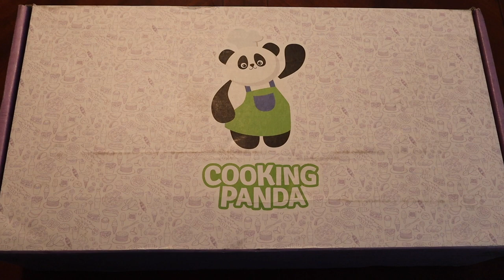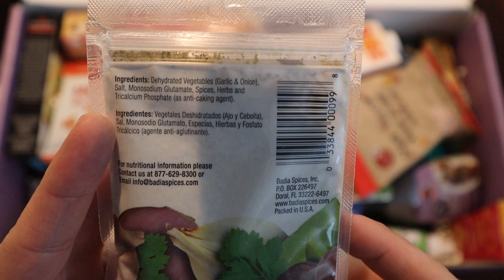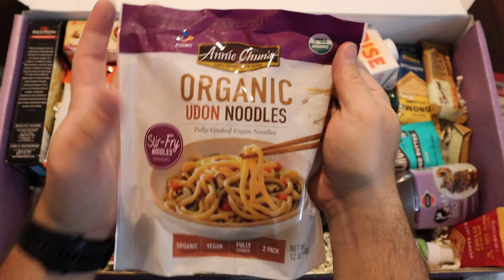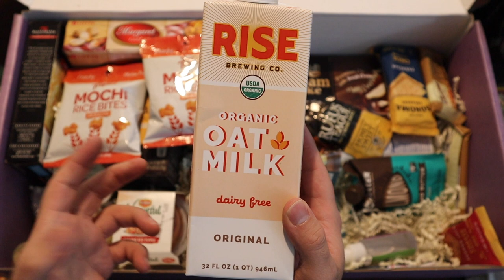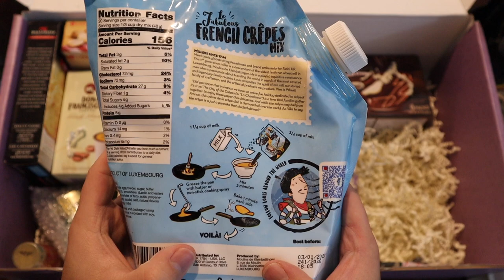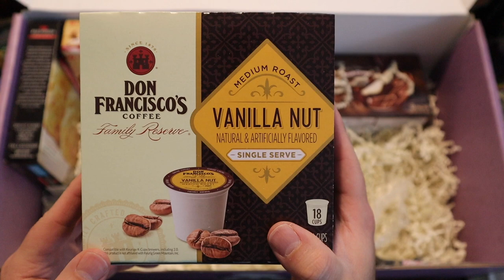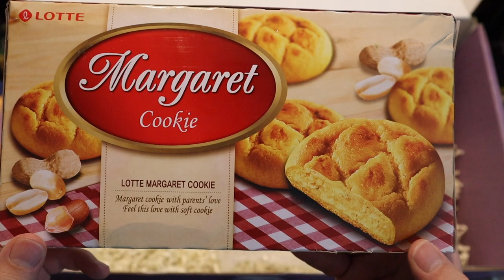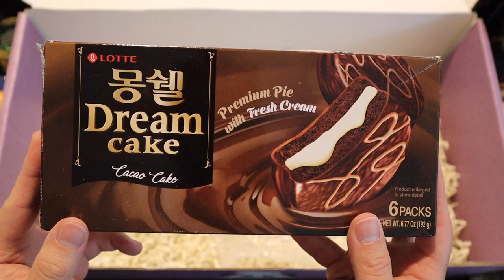Cooking Panda | Mystery Box Unboxing | November 2020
Hello everyone and welcome to the Daves45auto channel. This is subscription Sunday. We will go through different boxes from food to gear.

Would you like to see something reviewed on the channel?

US MRE
Mountain House
Wise Foods
Augason Farms